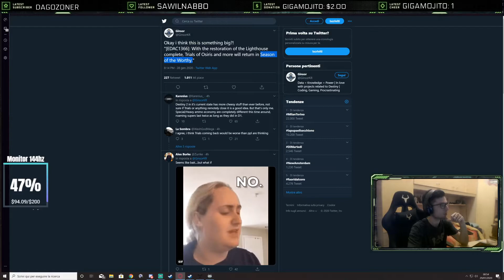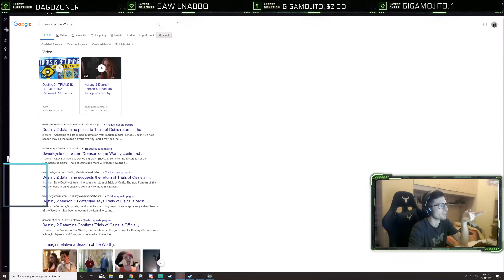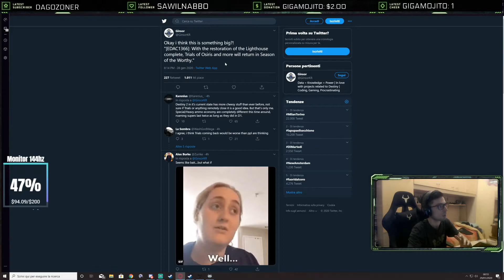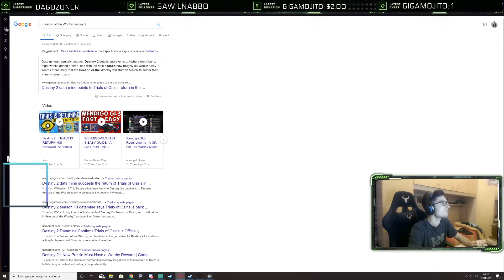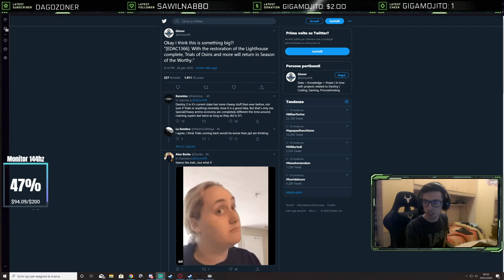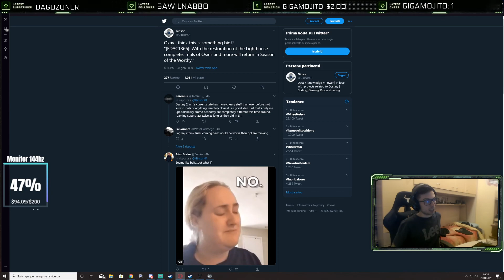Leak Prove di Osiride?! / Season of The Worthy (Stagione dei Meritevoli) / Destiny 2